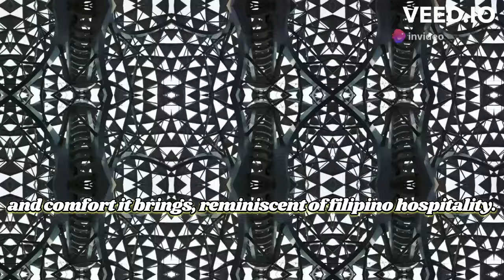Filipinos LOVE This Dish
Discover the fascinating history behind the beloved Filipino dish, adobo. Learn why Filipinos have a special connection to this flavorful and versatile dish that has stood the test of time. From its Spanish origins to its evolution into a national favorite, explore the cultural significance and regional variations of adobo in this insightful video. Whether you're a food enthusiast or simply curious about Filipino cuisine, this video will leave you craving a taste of adobo and a deeper understanding of its rich history. Unlock the secrets behind why adobo holds a special place in the hearts and stomachs of many Filipinos around the world.

Lets us know what you want to see next